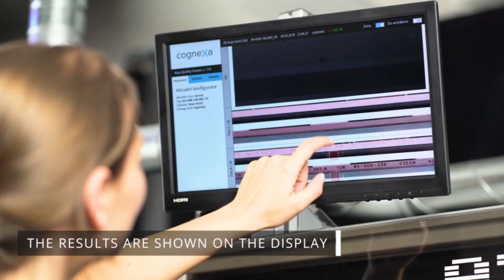AI quality control - ring inspector, at Koyo Bearings / JTEKT CORPORATION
Cognexa delivered the Ring inspector - a fully automated machine consisting of mechanical, optical and software components seamlessly integrated into the assembly line. The system replaced the former human inspection of each part, automatically removing the defective parts from the assembly line.

Ring inspector automatically inspects 100% of the bearing ring surface, looking for 15 types of defects on 14 different types of products. It also performs a robust inspection of various defects of laser engraved signature. The solution is based on deep learning and custom algorithms, and Cognexa was the only vendor able to detect even the smallest defects on extremely glossy surfaces with false indications.